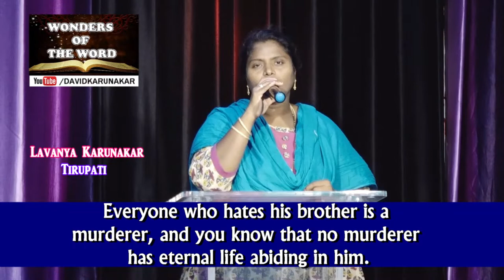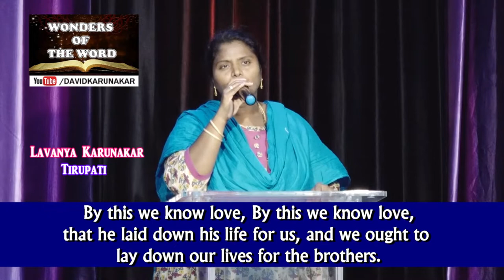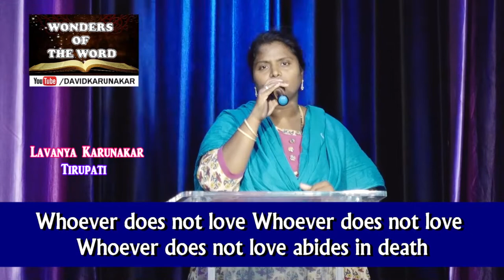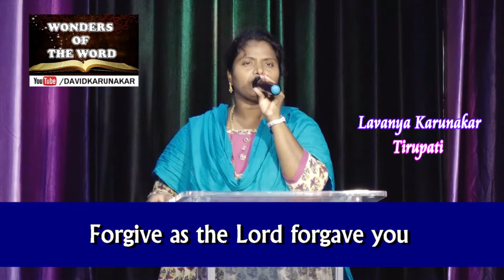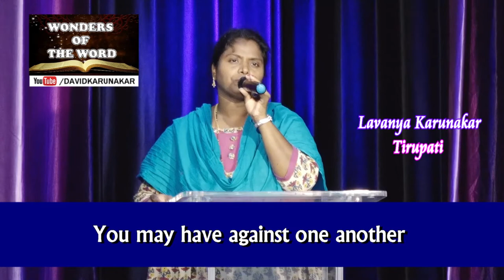Lavanya singing Sword Grip Scripture Song Challenge Part 7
Lavanya Singing 1 John 3:14-16, 3 John 2-4, Proverbs 3:5,6.